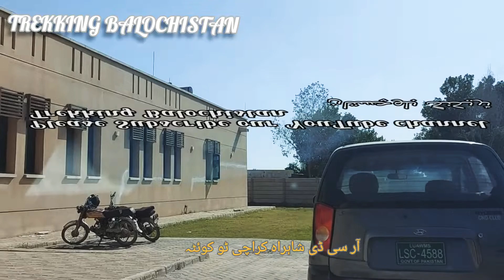Traveling from Karachi to Uthal Balochistan via Liyari Expressway, Hub Chowki, Windhar HD